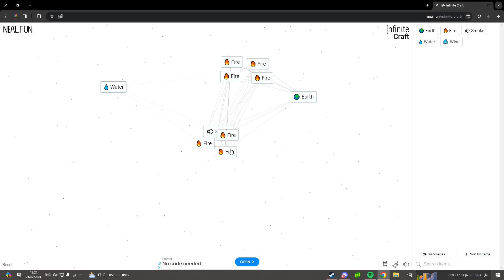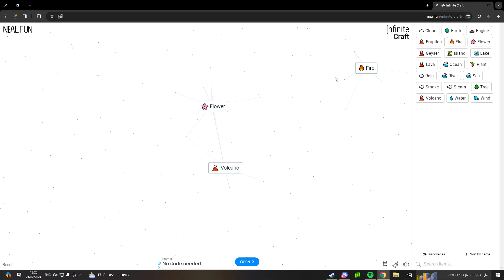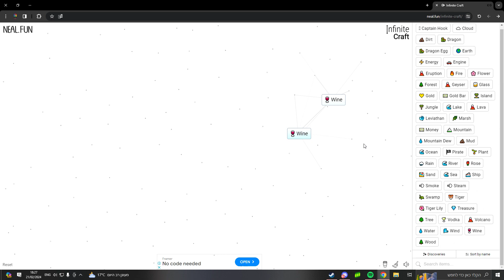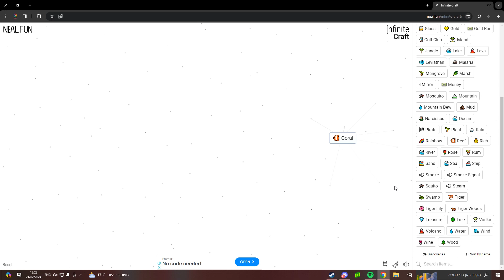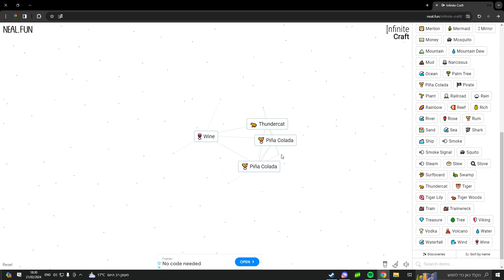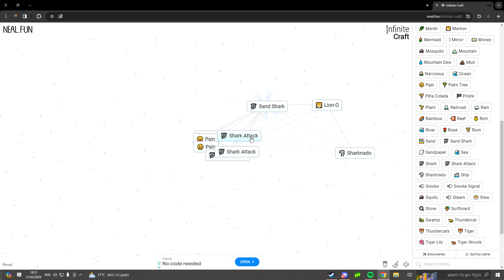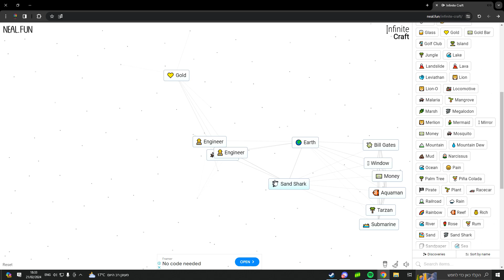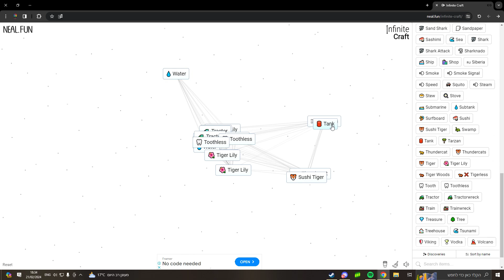infinte craft is very cool